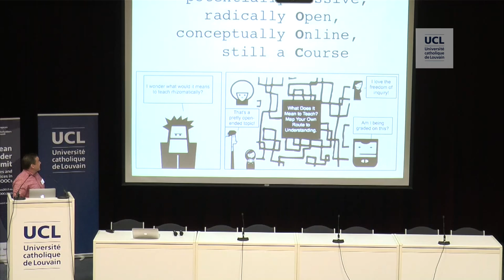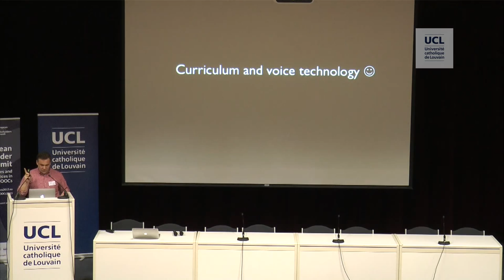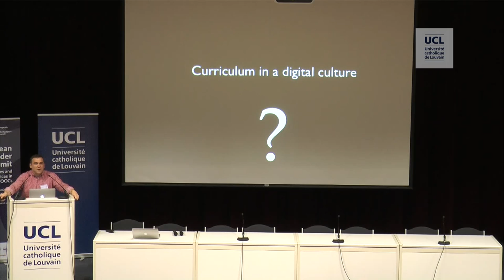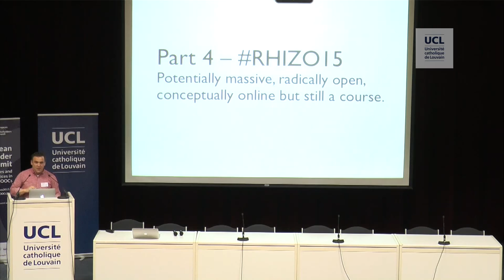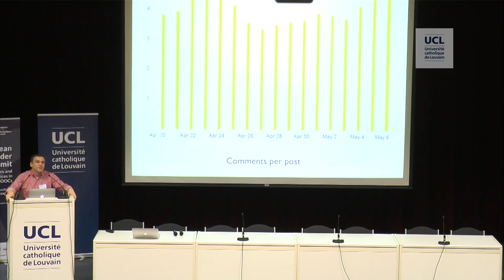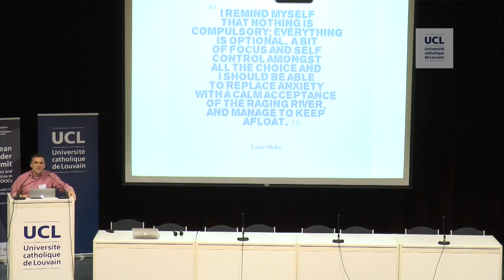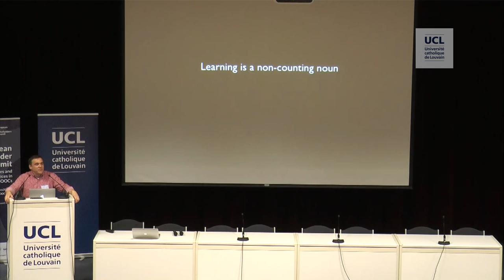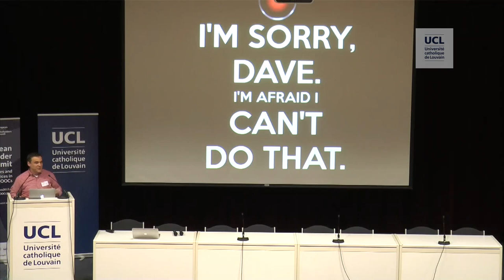Rhizomatic Learning | Dave Cormier | EMOOCs 2015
Dave Cormier (University of Prince Edward Island, Canada) :
Rhizomatic Learning – potentially Massive, radically Open but still an Online Course

During EMOOCs 2015 conference, in Mons (Belgium), on May 18, 2015.